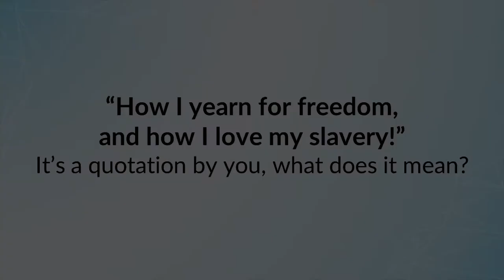How I yearn for freedom, how I love my slavery || Acharya Prashant (2016)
Context:
How to live with freedom?
How to get rid from slavery?
What is the route cause of our salvery?
Why we choose slavery?